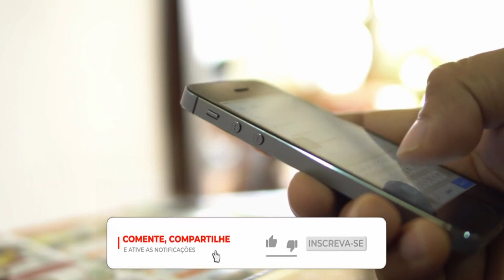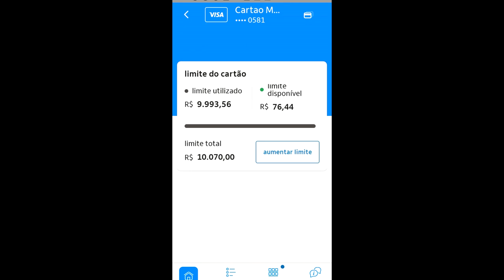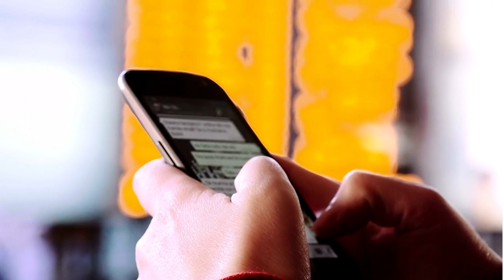💳CARTÃO MAGALU SURPREENDEU NOVAMENTE COM MAIS UM LIMITE